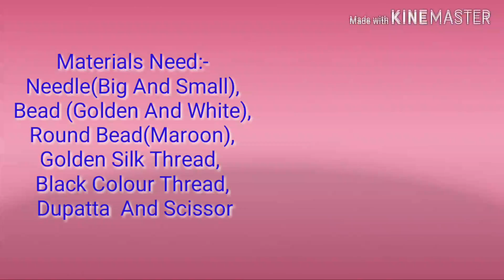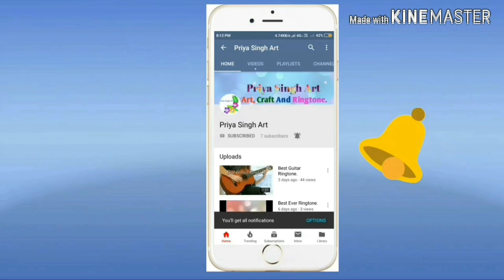Hand Embroidery Two Design With Tessel In Dupatta.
Hi Friends.

In This Video You Will Seen Hand Embroidery Two Design With Tessel In Dupatta.
Visit Again.